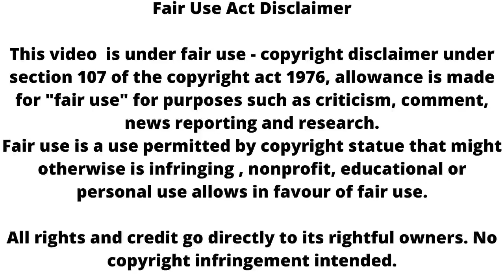Kundali bhagya: पृथ्वी करेगा ये जानलेवा हमला, शादी में मचेगा बड़ा बवाल